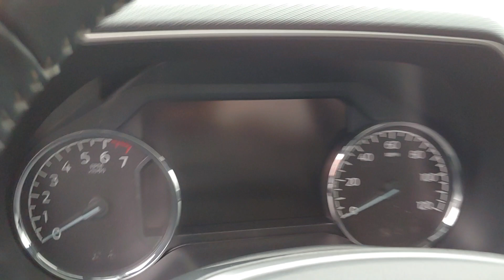2021 F-150 VIDEO for you!!!